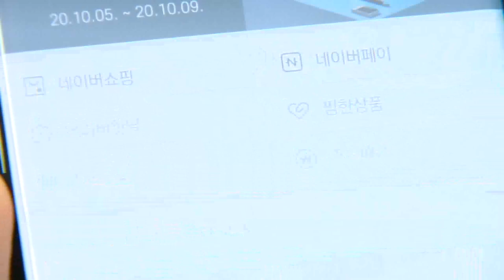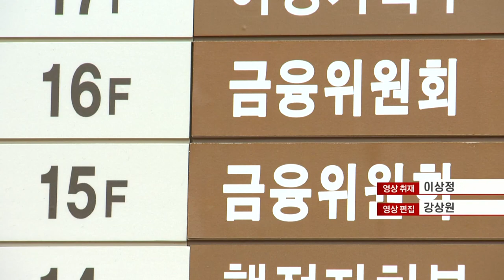카드 수수료 인하 초읽기… 카드 노조 ‘투쟁’ 선포 (20211018)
- 카드 수수료 인하 임박… 카드업계 “매출 발생할수록 적자” 반발
- “간편결제, 수수료 규제 덜 받고 있다” 특혜 논란 제기